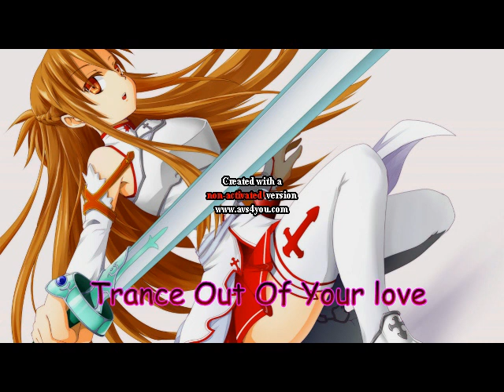Trance Out Of Your Love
Enjoy Trance Out Of Your Love

Voice Kate Lesing (polish Kasia Lesing)